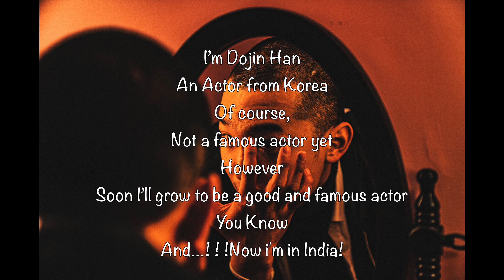Eng)인도Vlog🇮🇳🇰🇷- Eating,Watching and Dancing In India/Delhi / 먹고 보고 춤추라 | 인도 브이로그 | India vlog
it was in 2022